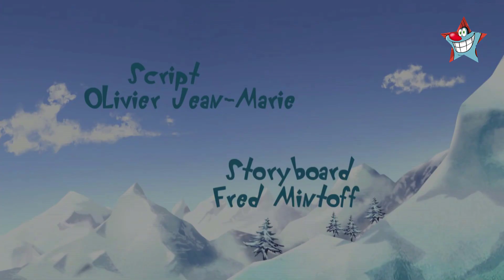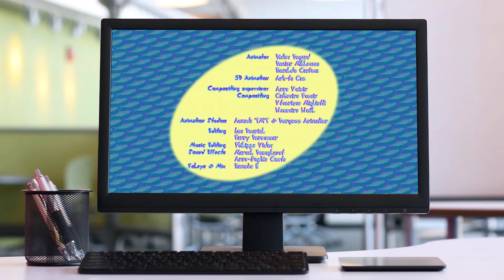🎄 Oggy and cockroaches 🎅 Santa Claus ⛄ Gifts ❄️ New Year 😻 wow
Cartoon Oggy and cockroaches 😻 Back to childhood ⏰ cartoon 🎬 hd videos 1080p

Oggy and the cockroaches 😻 The disgusting snow moth 🐜 The abomenable snow moth 🎬

📺 Oggy and cockroaches for more than an hour ⏰ cartoons new episodes 😻 Oggy full episodes in HD

⏰ The hour of cartoons Oggy and cockroaches 🎬 Cartoons new series 😻

⏰ Cartoon collection about Oggy, Oggy and Cockroaches, which go on for an hour.

😻 You can watch the whole hour of Oggy cartoons and cockroaches in Russian new series.

🎬 1 hour animated cartoon 2019 Oggy and cockroaches. Watch everyone - the best build ‼️